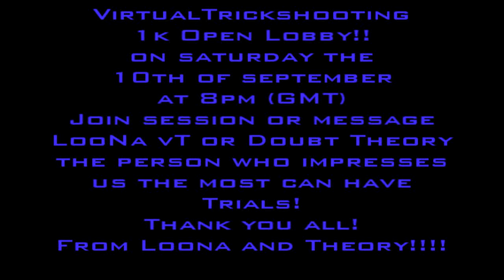1k open lobby Love you guys!!!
To All People Who Want To Join This Send A Message To LooNa vT Or Doubt Theory